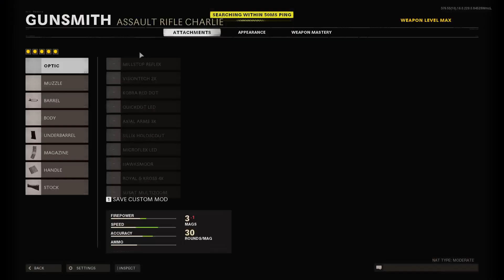going for camos in Black OPS COLD WAR (w/ mic)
going for camos in Black OPS COLD WAR (w/ mic) -- Watch live